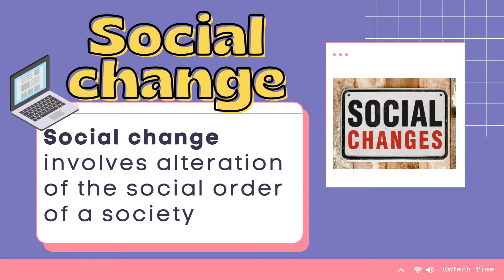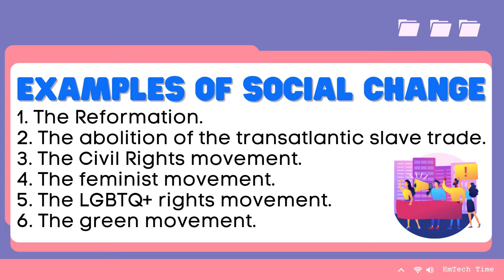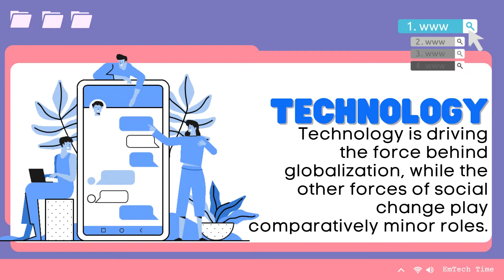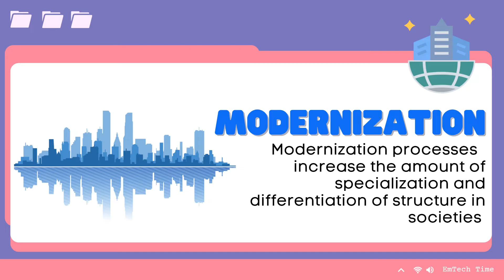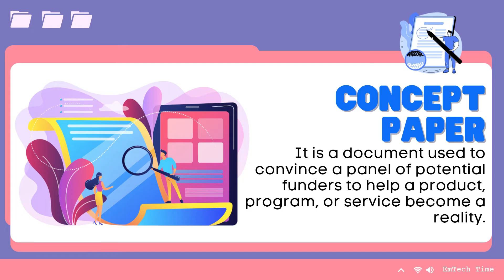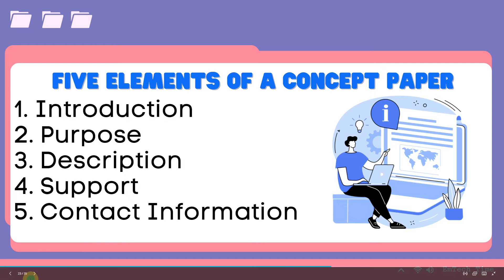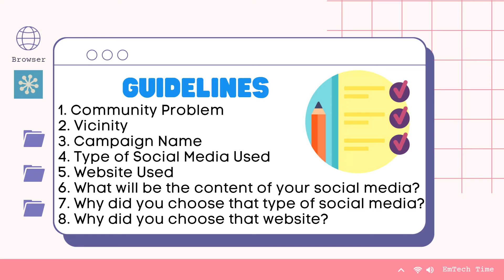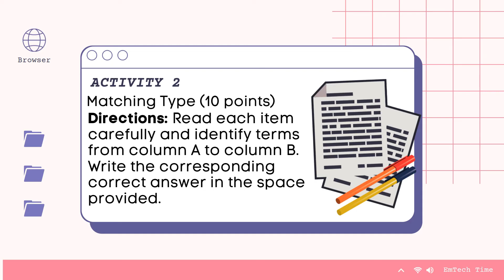ICT PROJECT FOR SOCIAL CHANGE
Q1 - 2nd Grading
Empowerment Technologies
Week 6

The effectiveness of a website design is what makes a website click—if it can catch the client’s attention in a matter of seconds, makes a good impression, has good reliability, credibility, and professionalism.